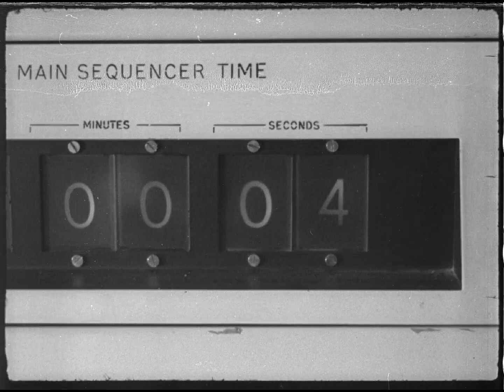"Blue Streak" Rocket launches from Woomera, South Australia (1965, HD)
CHEERS FOR BLUE STREAK. At the Woomera Rocket Site in Australia, three successes for Blue Streak. Three launches, all perfect. This British Commonwealth and European seven-nation project has nose of its scientific eyes on the moon: Blue Streak is to be the booster section of a three stage rocket to put a satellite into orbit. When all the checks are made and every conceivable precaution taken, they're still tense, exciting minutes as the count-down approaches zero...(99) Nothing went wrong with Blue Streak. MCU-Rocket site...CU-Tilt down-from top to base of rocket...CU-Radar screen...VS-Ints-control room workers & panels...CU's-Mens faces...CU-Time sequence machine 10-9-8-7 etc...MS-Missile on pad...CU-Base of missile as it starts to rise...ECU-of Missile rising...MCU-Missile rising from pad...MCU-Faces looking skyward...MS-Missile in flight...